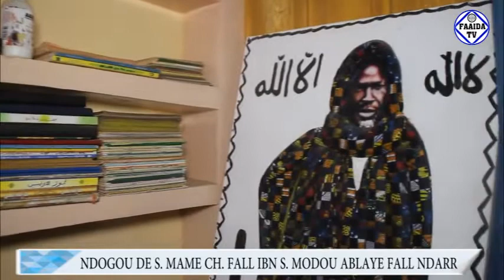Ndogou de Serigne Mame Cheikh Fall ibn Serigne Abdoulahi Fall Ndarr.....